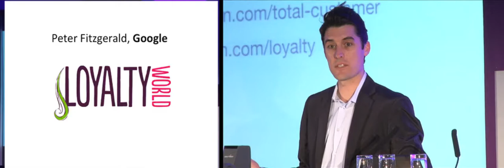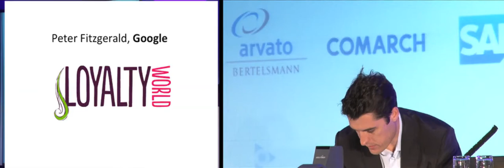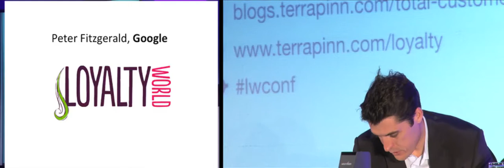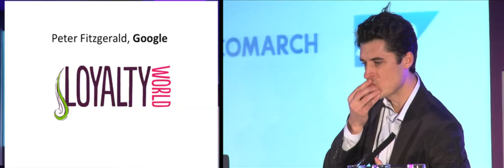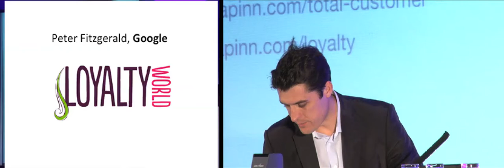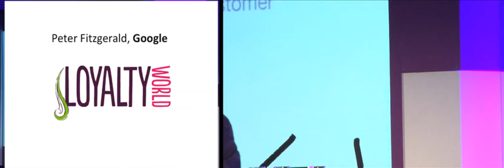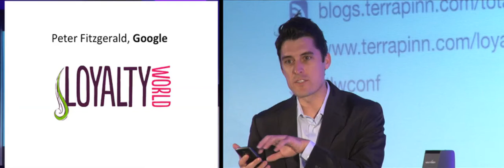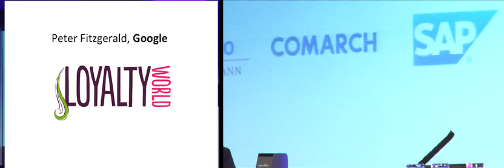How to optimise in store experience with a mobile strategy - Peter Fitzgerald, Google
Peter Fitzgerald from Google, talk about how to optimise in store experience with a mobile strategy. His presentation focuses on:
- Why is it essential to investigate how the digital world can interact with the physical world?
- How can mobile technology help to bridge this gap?
- How can in-store experience be improved with mobile?

Find out more about being a part of Loyalty World 2013 (part of the Customer Festival)